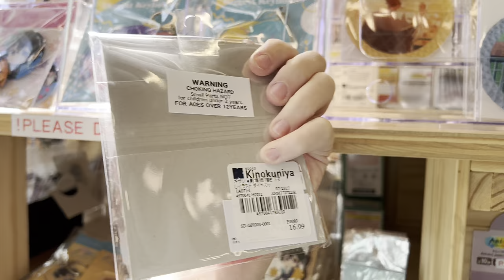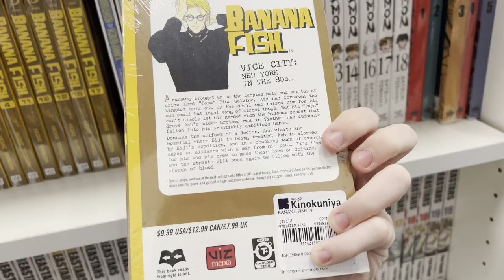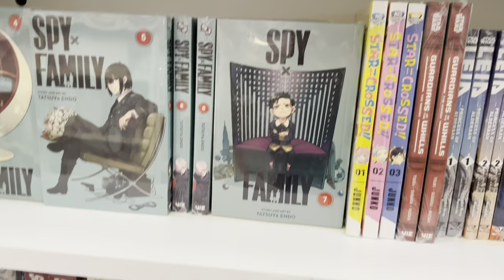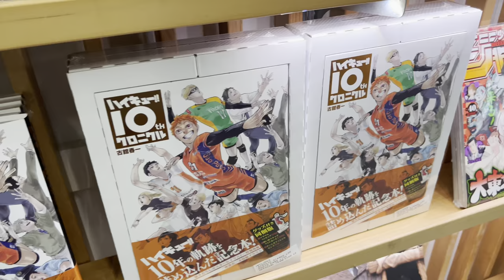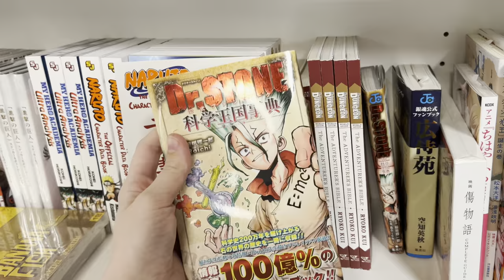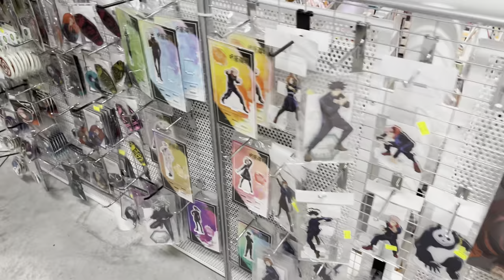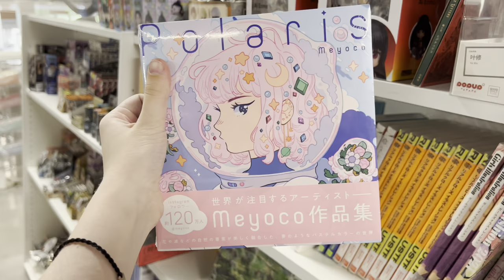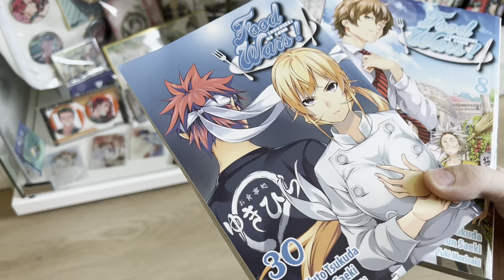Manga Shopping With Me || Kinokuniya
（ ；´Д｀）

I look forward to reading your guys’ letters!!

I had so much fun shopping at kinokuniya! They had so much amazing stuff!!

Time Stamps :
0:00 Intro
0:29 Manga Shopping 🛒
11:09 Haul 🎧
11:42 Mail From You Guys! 🫧
12:46 Outro

let me know some manga recommendations!!
I would love to read some series you guys recommend!

📍background music: “[🍒Playlist 🍒] I’ll invite you to a dessert party!”